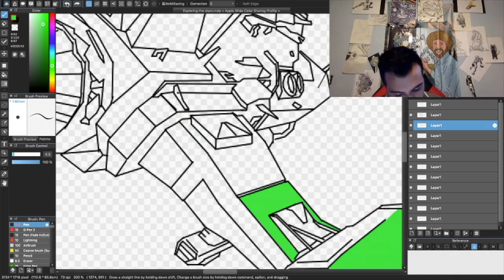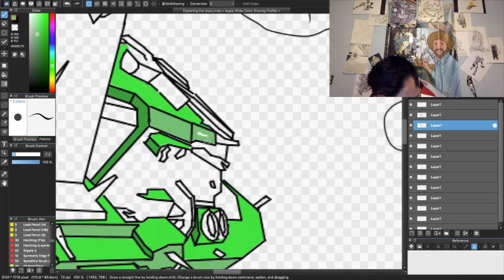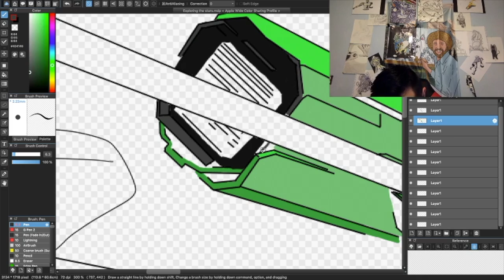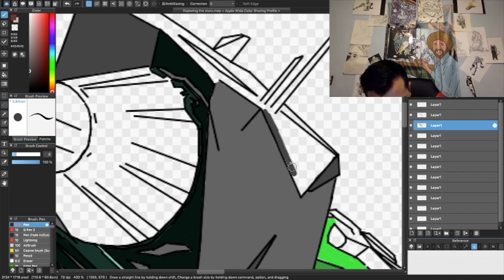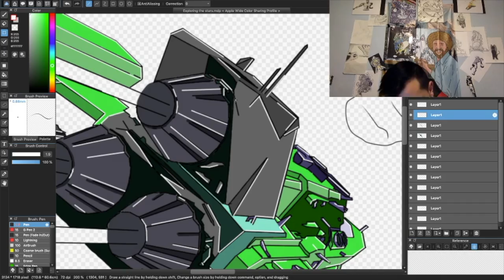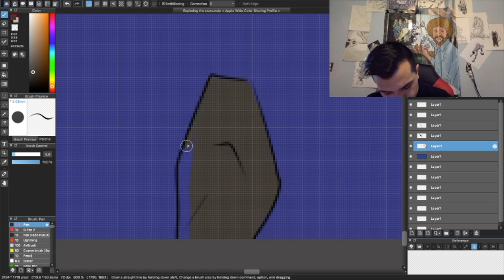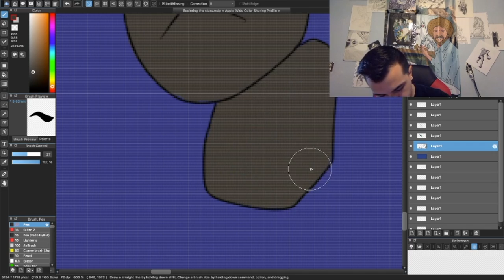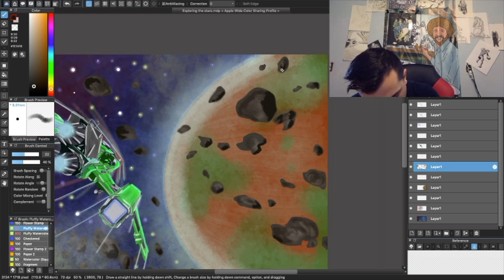Exploring The Stars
Been wanting to do an outer space drawing again, crazy we are on this rock in a vast universe that is endless!

Equipment:

Mac Book Pro 2014 i5 Processor 8GB RAMM

500GB External HD

Wacom Cintiq Pro 13in

Song: uptown w_farnell newton
Artist: oatmello

Song: lesspoint - spirit
Song: a[way] - dreams
Artist: United Common Record

Song: Juan RIOS • cosmos
Artist: Juan RIOS

Song: seasons
Artist: Wun Two